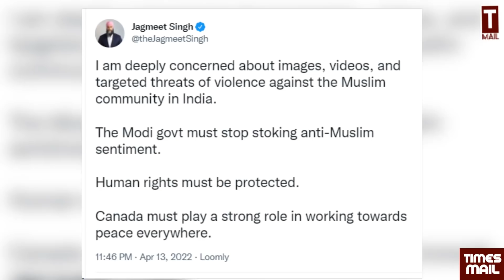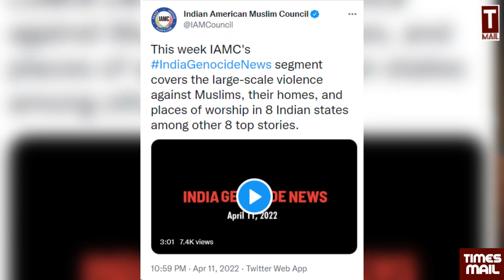मोदी के खिलाफ कनाडा आंखे लाल, सरदार ने कह दी बड़ी बात | Harshita Mishra & Shams Tabrez | Muslim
Follow to us on Social Media Platform